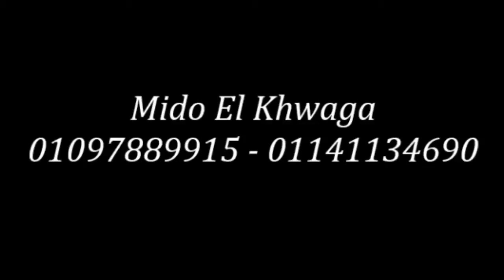Mido El Khwaga - Shbka & Fanous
ميدو الخواجه -  لتعديل جميع انواع السيارات